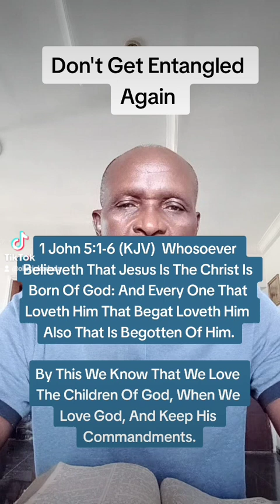Don't Get Entangled Again